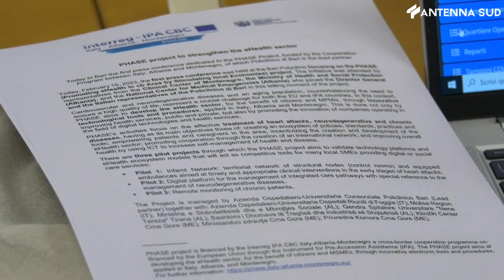15 febbraio 2023 - Bari, Telemedicina traina Albania e Montenegro